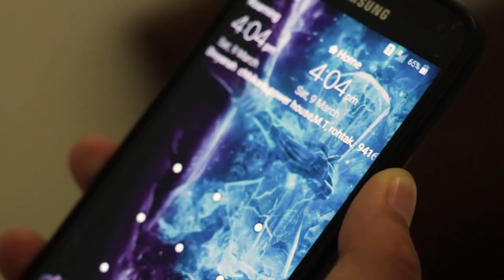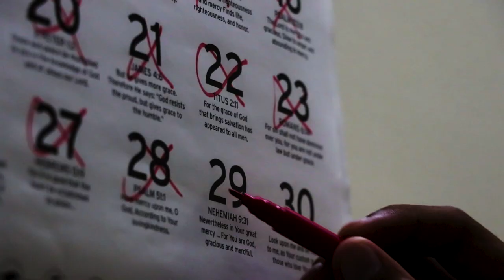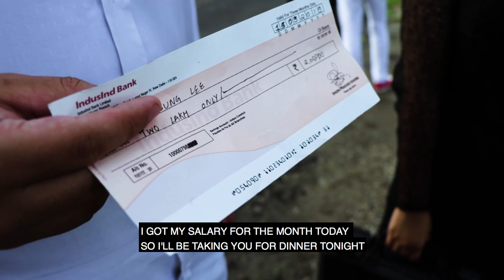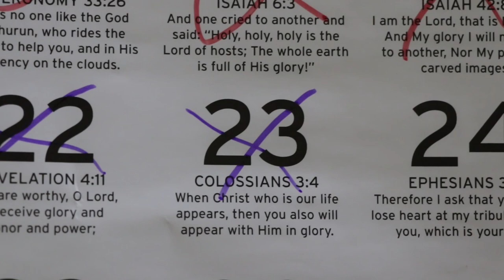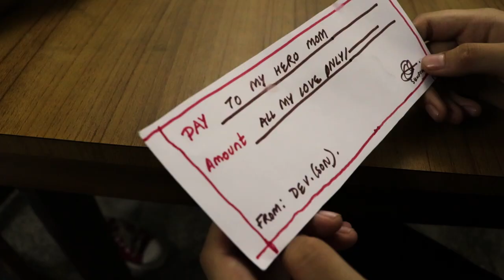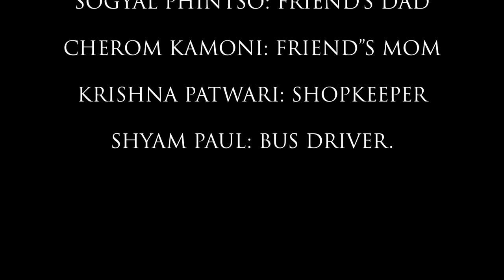Love is Handmade - A short film by The Sagar School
A short film made for the 4th edition of The Creative Eye Film Festival hosted by The Assam Valley School from 13th - 17th September, 2019.

Theme for the film festival - "HERO"

Awards won by "Love is Handmade":
Best Cinematography
Best Screenplay

Overall Position:
Runners' up

Cast and Crew:
Cherom Kamoni
Rigzin Wangmo
Shingkham Bhutia
Divyansh Chhikara
Tadar Keyie
Sogyal Phintso
Krishna Patwari